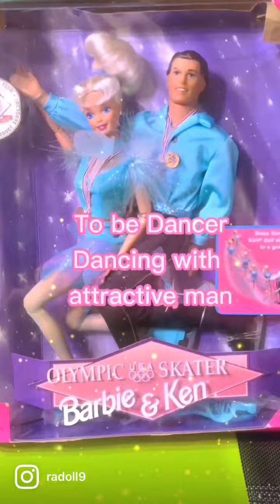i can be all cleopatra barbie elmo barbie princess of nile